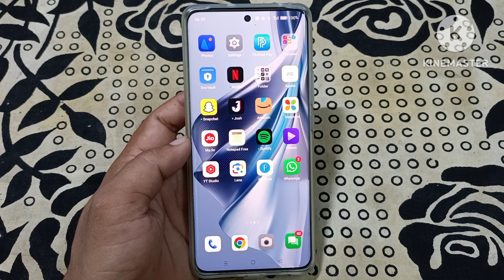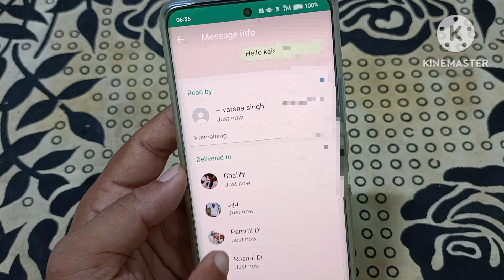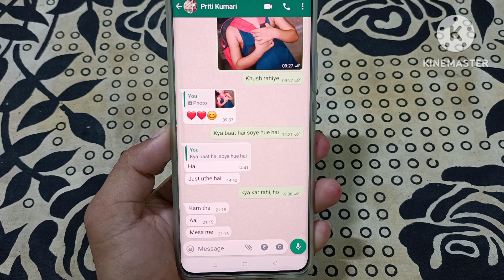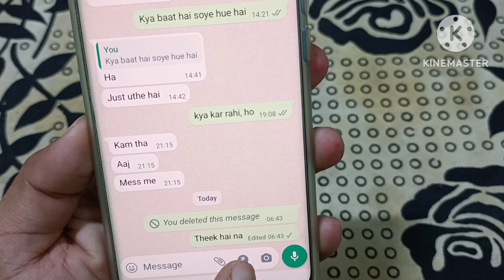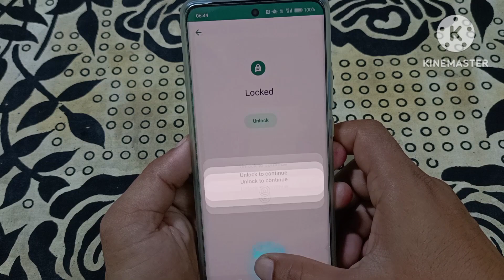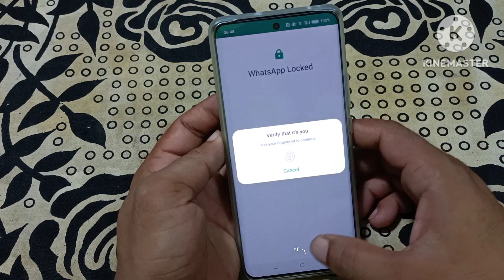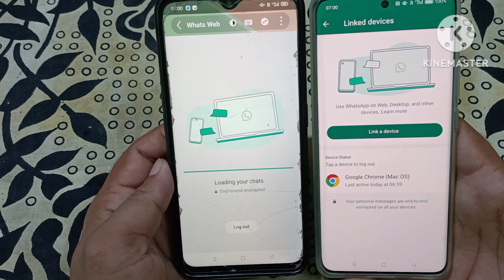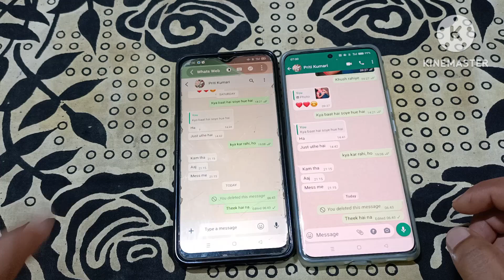5 WhatsApp Amazing Features - Every Users Must Know | Ek WhatsApp 2 Mobile Me Kaise Chalaye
Dear friend's
iss video me whatsapp ke 5 gajab ke secret tips and tricks ke bare me btaya gya hai jo sare whatsapp users ke liye kafi jayda important hai. So aaplog video ko like aur share jarur kare. Thank You

TOPIC COVERED
whatsapp amazing features
whatsapp group me private chat kaise kare
whatsapp par send kiye hue msg ko edit kaise kare
how to send msg on whatsapp without save number
how to use whatsapp link device feature
bina number save kiye whatsapp par chatting kaise kare
whatsapp important features
whatsapp tips and tricks
whatsapp trick